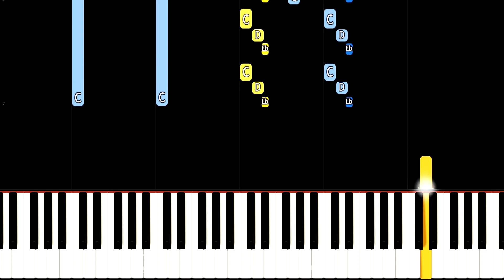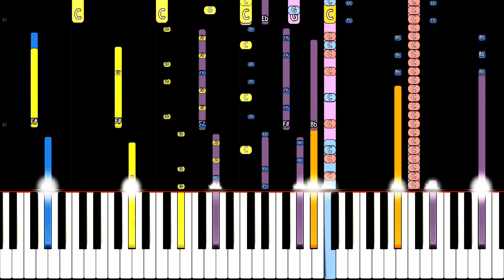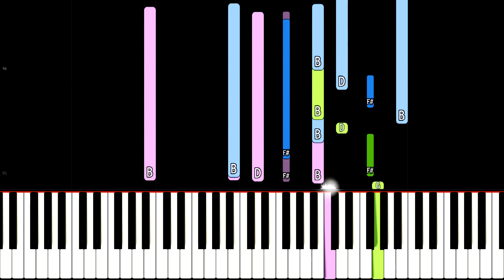Among Us - The Fungle Map Theme - Piano Remix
A new map is coming to Among Us! The Fungle.
This is my extended version of the music from the trailer from @Innersloth